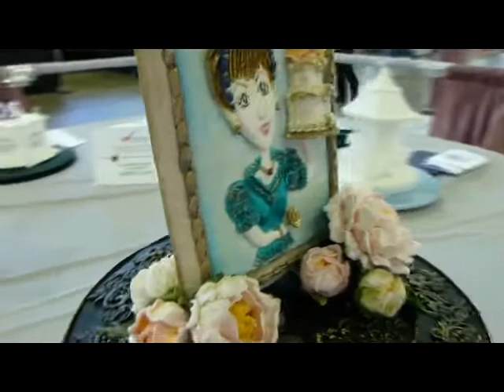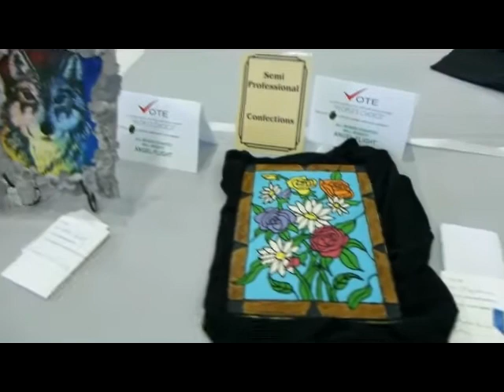The OSSAS 2013 Ceri Dz Video Diary part 1